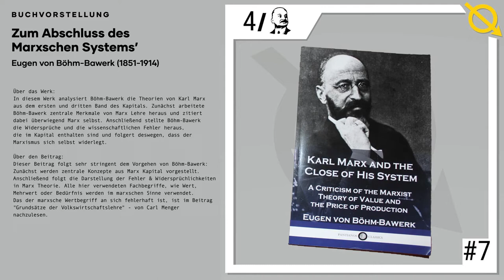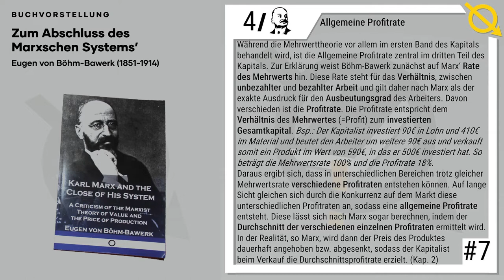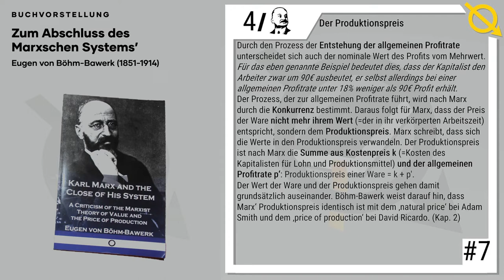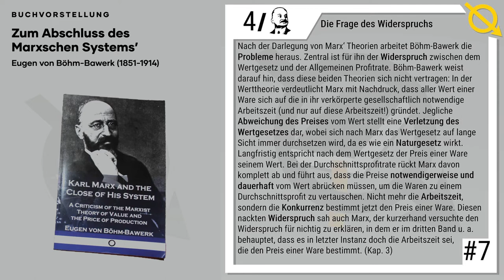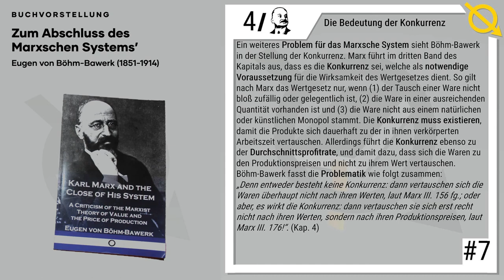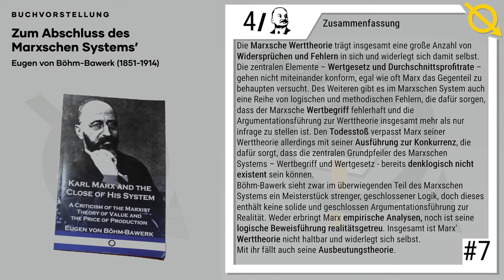[Buchvorstellung] #7 | Eugen von Böhm-Bawerk - Zum Abschluss des Marxschen Systems'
Danke an Smokin_Area fürs Einlesen.

00:00 Einleitung
00:24 Hintergrund
01:32 Über das Werk
01:58 Über den Beitrag
02:29 1. Marx Wertgesetz
03:46 2. Marx Mehrwerttheorie
04:59 3. Allgemeine Profitrate
06:18 4. Produktionspreis
07:25 5. Frage des Widerspruchs
08:32 6. Logikfehler des Gemeinsamen
09:42 7. Methodische Mängel bei der Werttheorie
10:44 8. Bedeutung der Konkurrenz
11:47 Zusammenfassung